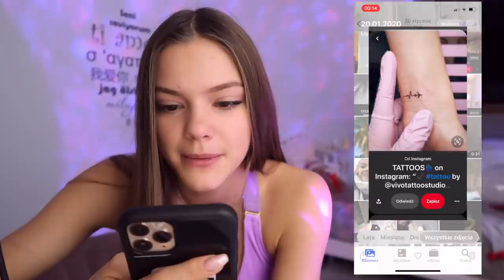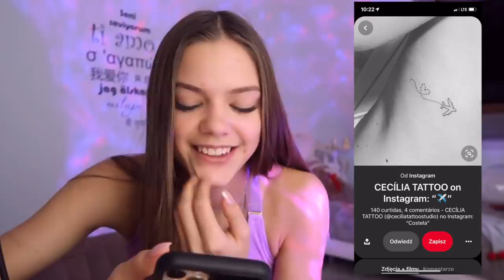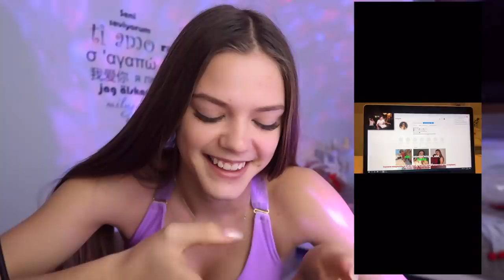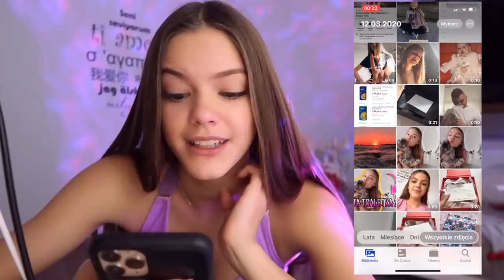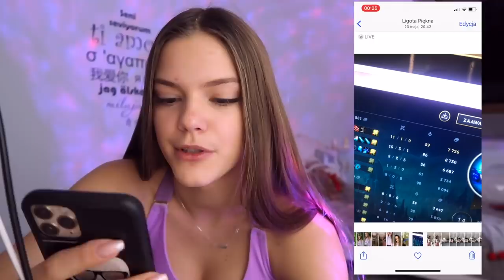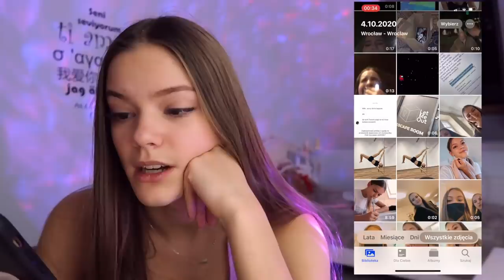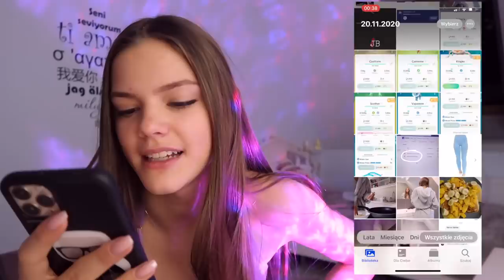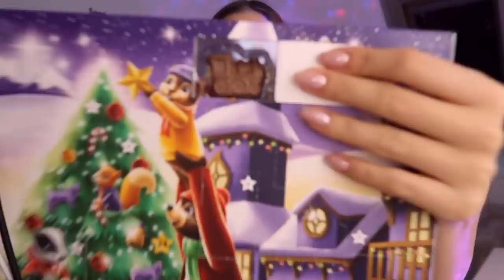PRZEGLĄD MOJEJ GALERII ZDJĘĆ! - VLOGMAS #22 2020